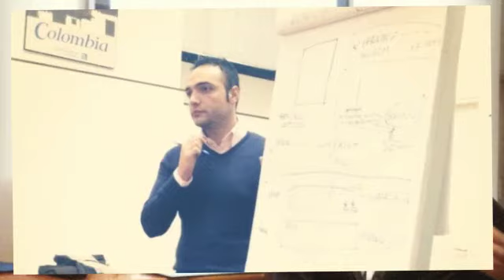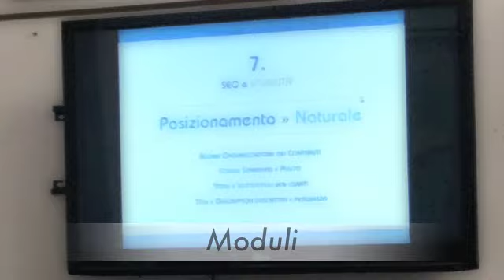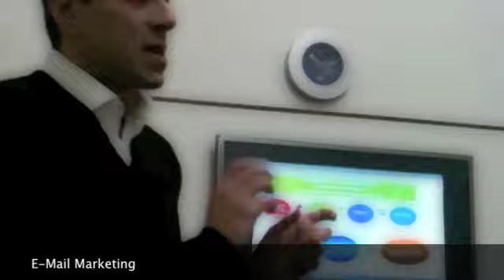Master THWM - Tourism and Hotel Web Marketing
Un video che vuole raccontare volti, nomi, argomenti e lo spirito di un master di altissimo livello promosso da UET Roma, e svoltosi tra l'ottobre 2011 e il febbraio 2012.

UET Roma
via Crescenzio, 43
UET - Roma Via Crescenzio, 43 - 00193

Realizzazione video, Community Manager e Ufficio Stampa:
Valentina Iuffrida